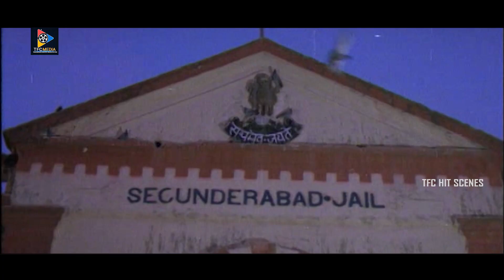Sanghavi Superb Comedy With Sai Kumar || TFC Hit Scenes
Watch & Enjoy :  Sanghavi Superb Comedy With Sai Kumar || TFC Hit Scenes